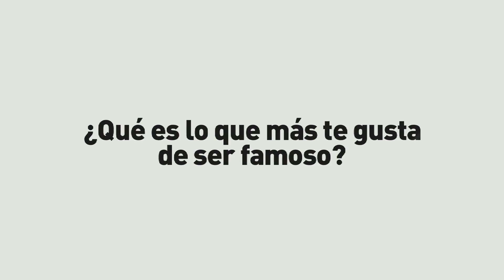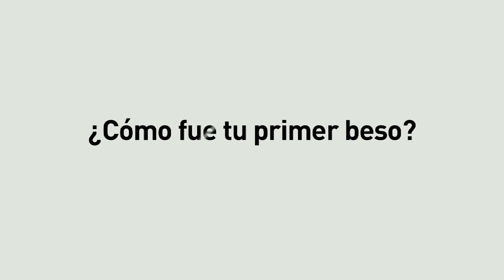David Bisbal en Radio Disney